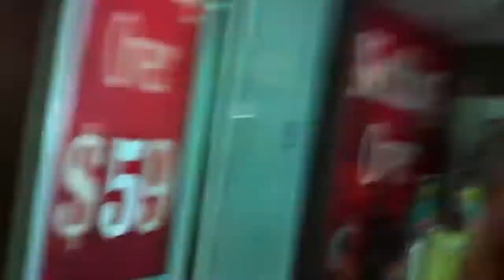Bruce Lee Style in Gold Coast Australia.My Ukulele and Bruce Lee show attract 200 peoples.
The Crowds want me to do Bruce Lee style and Elvis Presley style in stead of Gangnam Style,they enjoyed and have Great funs with my performance,cheers.Thanks again for their supports.